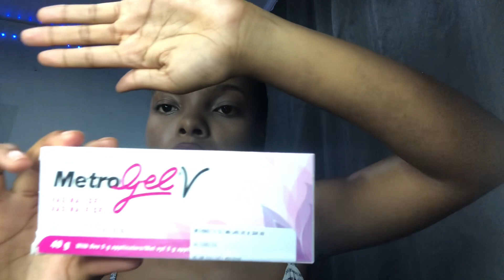Best cure for yeast infection| Canex V vs MetroGel V| South African YouTuber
Heyy guys🥰

Store: Clicks
Item: Canex V
Price: R34,99

Item:MetroGel V
Price: R360

If you have any QUESTIONS don't be scared to ask❤.